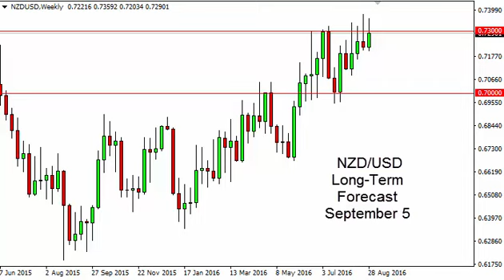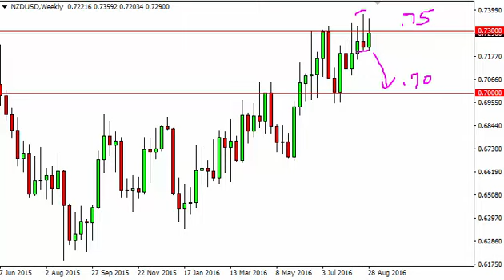NZD/USD Forecast for the week of September 5 2016, Technical Analysis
- September 5 2016 currency weekly technical analysis for the NZD/USD pair.Find more information about Forex News Forex Technical Analysis Forex Fundamental Analysis and Forex Brokers on FX Empire